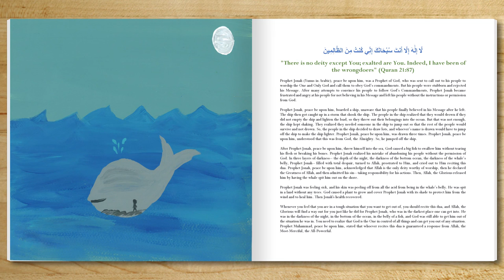Prophet Yunus (Jonah) Dua (Supplication) in Whale & Benefits in English & Arabic from the Holy Quran